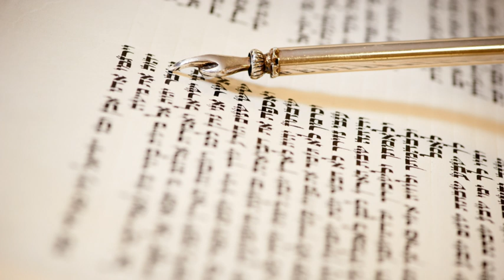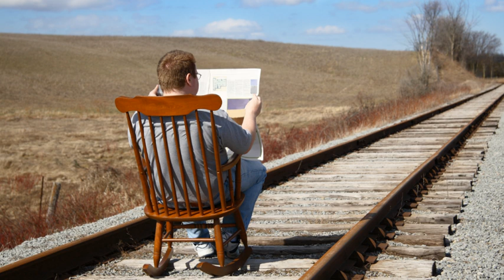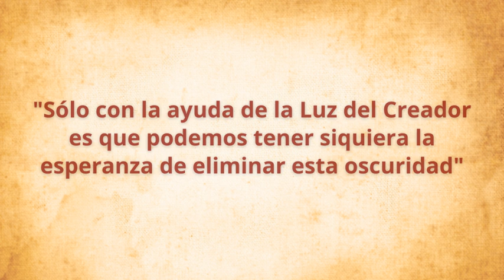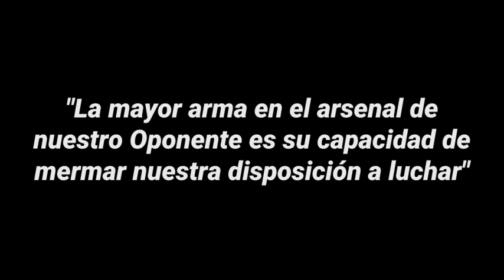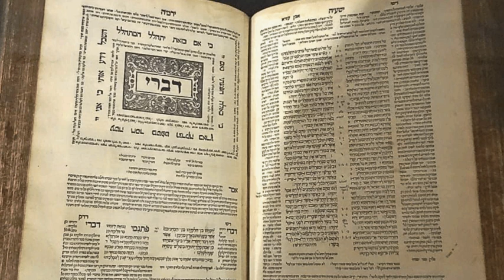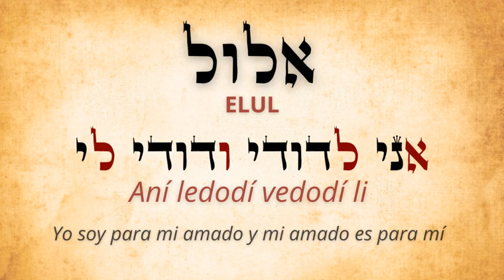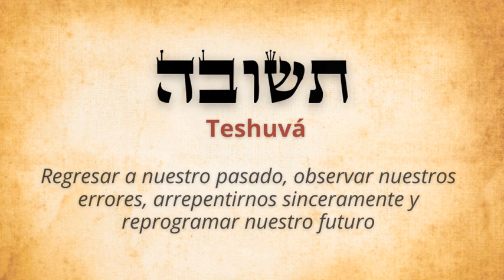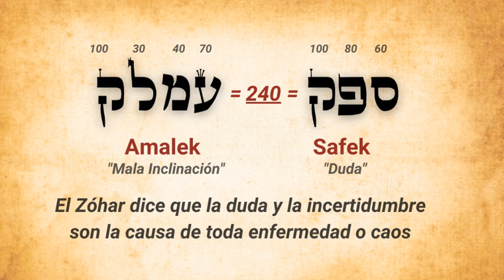✡️ Consciencia para Shabbat KI TETZÉ 🎖️ La BATALLA ESPIRITUAL en la que estamos combatiendo CADA DÍA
🙏 Breve consciencia para meditar en Shabbat Ki Tetzé: si estamos dispuestos a combartir, la Luz del Creador siempre será más fuerte que la oscuridad.

🙏 En servicio al Eterno, elevo una plegaria de amor y misericordia para la sanación (Refuá Shlemá) de toda la comunidad de este canal y sus familias. Amén

🙏 Kabbalah Consciencia es un canal abierto para contribuir a difundir la sabiduría de la Kabbalah, para generar consciencia interna en el proceso de transformación y liberación individual.

🤗 La tzedaka y el diezmo son luces disponibles que aumentan nuestra capacidad de generar sustento. Por tal razón permitir que otros colaboren con este canal y con los proyectos de expansión que tenemos, es una mitzva, pues los hace partícipe de la brajá (bendición) que recibimos al compartir los secretos de la Kabbalah que trae bienestar a muchas personas.